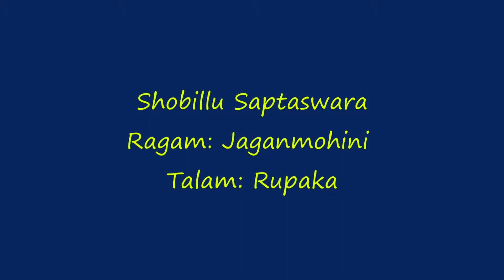Yuva Sangeetha Lahari -- Shobillu in Raga Jaganmohini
Yuva Sangeetha Lahari (YSL) presents "Dhvani 2014" -- Sound of Youth, June 28-29, 2014, NJ, USA
Vocal: Chi. Shrikrishna Shivakumar & Chi. Shrikanth Shivakumar
Violin: Kum. Rasika Murali
Mridangam: Sri Naveen Basavanhally